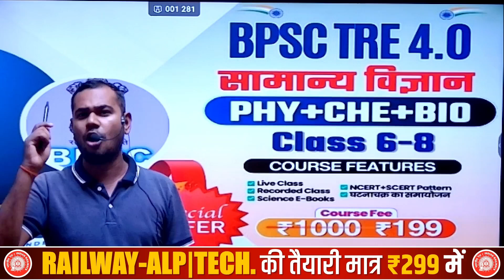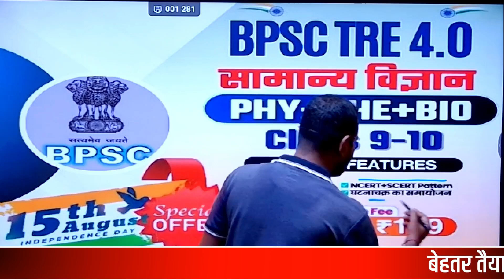BPSC TRE 4.0 Batch Launch | BPSC TRE 4 Score Plus Online Class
बिहार लोक सेवा आयोग (BPSC) द्वारा आयोजित शिक्षक भर्ती परीक्षा (TRE) के लिए स्कोर प्लस लेकर आया है एक नया और बेहतरीन बैच - BPSC TRE 4.0। इस बैच का उद्देश्य है आपके परीक्षा की तैयारी को और भी मजबूती देना और आपको सफलता की ओर एक कदम और करीब लाना।

BPSC TRE 4.0 बैच के मुख्य आकर्षण:

👉विशेषज्ञ शिक्षक: हमारे अनुभवी और कुशल शिक्षकों द्वारा क्लासेस ली जाएंगी, जो आपको परीक्षा के हर पहलू को समझने में मदद करेंगे।
👉कम्पलीट सिलेबस कवरेज: बैच में BPSC TRE परीक्षा के पूरे सिलेबस को कवर किया जाएगा ताकि आप किसी भी विषय में पीछे न रहें।
👉लाइव और रिकॉर्डेड क्लासेस: लाइव क्लासेस के साथ-साथ आपको रिकॉर्डेड क्लासेस की सुविधा भी मिलेगी, जिससे आप अपने सुविधानुसार कभी भी और कहीं भी पढ़ाई कर सकते हैं।
👉डाउट क्लियरिंग सेशन: प्रत्येक क्लास के बाद विशेष डाउट क्लियरिंग सेशन आयोजित किए जाएंगे ताकि आपके सभी संदेहों का समाधान हो सके।
👉मॉक टेस्ट और प्रैक्टिस क्वेश्चन: नियमित मॉक टेस्ट और प्रैक्टिस क्वेश्चन आपको वास्तविक परीक्षा का अनुभव प्रदान करेंगे और आपके आत्मविश्वास को बढ़ाएंगे।
👉पर्सनलाइज्ड गाइडेंस: हमारे मेंटर्स द्वारा आपको व्यक्तिगत गाइडेंस मिलेगा जिससे आपकी तैयारी में और भी निखार आएगा।

कौन कर सकता है जॉइन?
यह बैच उन सभी विद्यार्थियों के लिए है जो BPSC TRE परीक्षा की तैयारी कर रहे हैं और अपनी तैयारी को अंतिम स्तर पर पहुँचाना चाहते हैं। चाहे आप पहली बार इस परीक्षा में बैठ रहे हों या फिर पुनः तैयारी कर रहे हों, यह बैच आपके लिए एक सुनहरा अवसर है।

क्लास का शेड्यूल:
क्लासेस का शेड्यूल ऐसा रखा गया है कि आप अपनी रोजमर्रा की जिम्मेदारियों के साथ भी तैयारी कर सकें। इसके अलावा, रिकॉर्डेड क्लासेस की सुविधा से आप अपने समयानुसार पढ़ाई कर सकते हैं।

जॉइन करने के लिए:
इस बैच में जॉइन करने के लिए तुरंत रजिस्टर करें और अपनी सफलता की यात्रा को शुरू करें। अधिक जानकारी और रजिस्ट्रेशन के लिए हमारी वेबसाइट या ऐप पर जाएं।

Score Plus के साथ अपने सपनों को पंख दें!